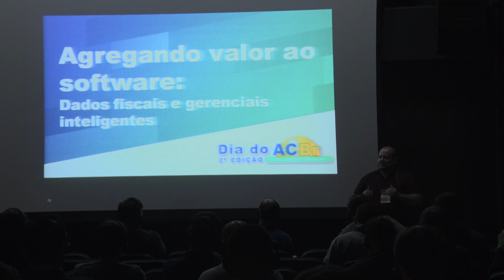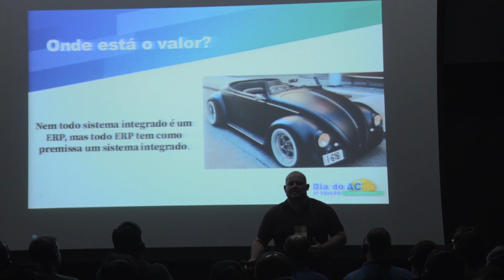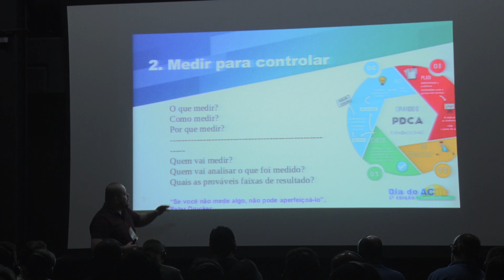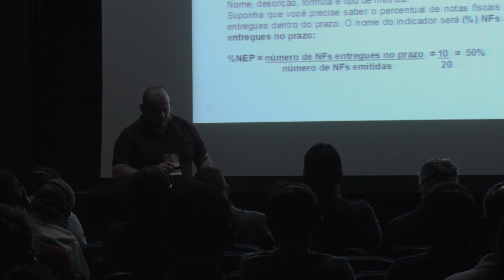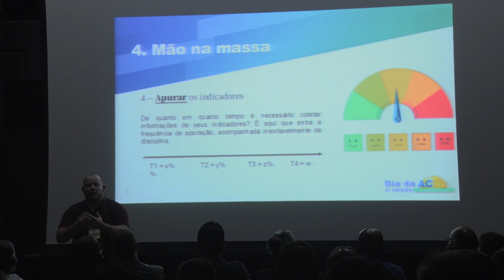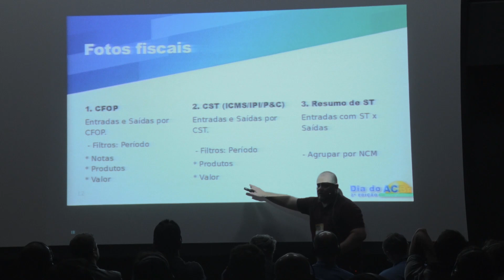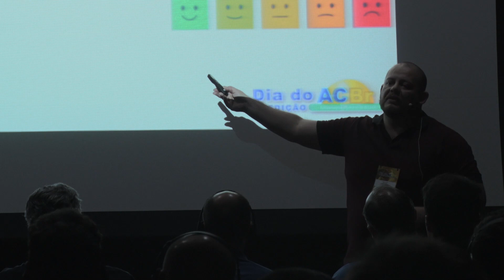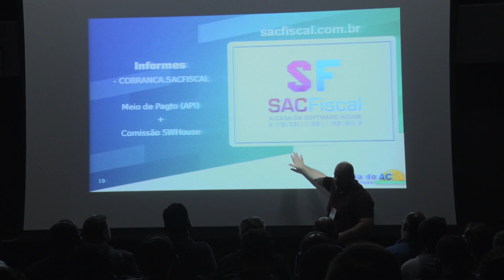Como agregar valor ao software com dados fiscais e gerenciais inteligentes | Dia do ACBr - 2ª Edição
Forneça informações fiscais e gerenciais que já estão no seu sistema e não são exploradas. Eles podem alertar os usuários preventivamente de riscos e cenários importantes.

Palestra ministrada por Marco Polo durante o evento Dia do ACBr - 2ª Edição.